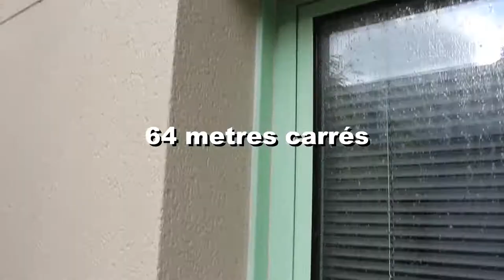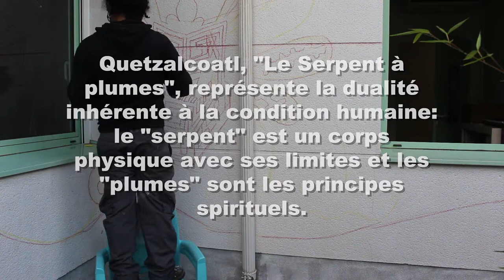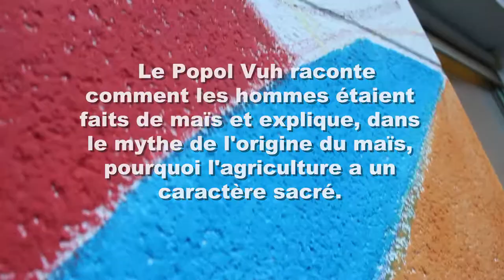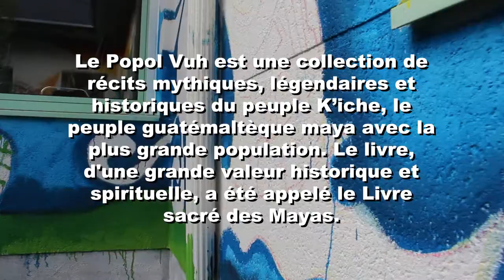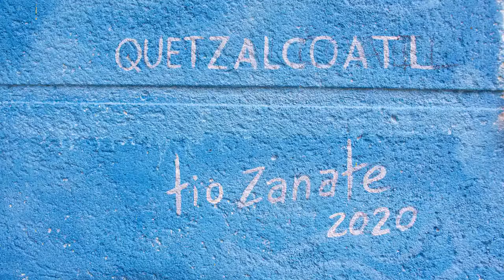MURAL QUETZALCOATL - Rodez, Francia 2020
QUETZALCOATL EN MAISON DE QUARTIER GOURGAN & SAINT-ELOI
Agradesco a los jóvenes, amigos y familia que me apoyaron para avanzar en este proyecto. A Guillaume Joao por su confianza en mi. Al equipo del centro Nico y Laurie. Gracias.